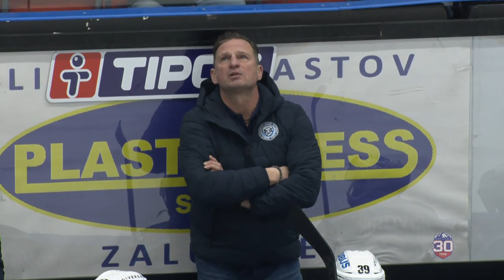16.kolo HK Dukla INGEMA Michalovce - HK Nitra ZÁZNAM